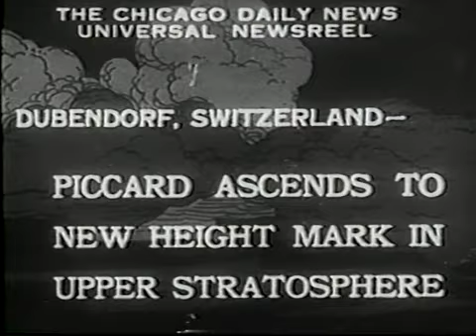Sky Larks : Oswald The Lucky Rabbit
Originally released in 1934 by Universal.